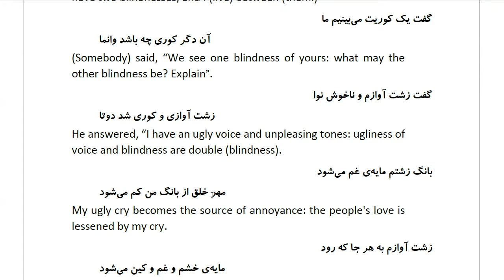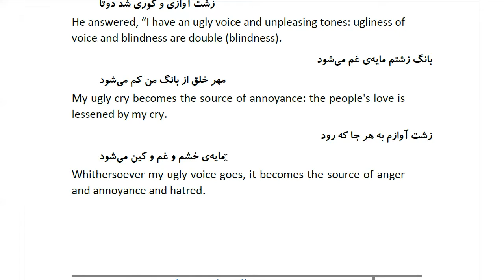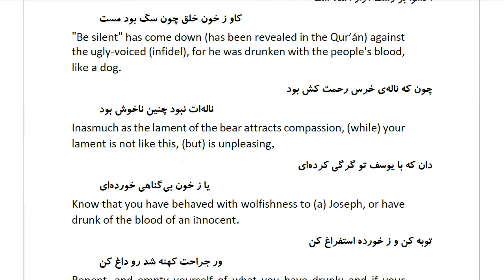Masnawi Rumi: In Farsi with English Translation: Part 215: How a sightless beggar said,